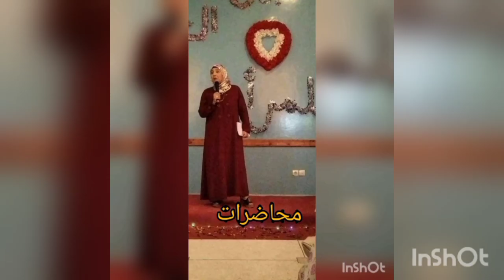فرحاتك فرحاتك خويا يوسف الزروالي❤..فرحاتكم أفقراء المغرب ❤.اجي تسمعو آخر مارسلت الشاهدة.❤